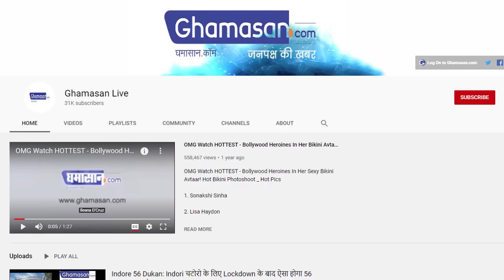Vikas Dubey Encounter : ऐसे हुआ Criminal विकास दुबे का खात्मा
कल ही उज्जैन में विकास ने किया था सरेंडर
यूपी ले जाते समय पुलिस ने किया एनकाउंटर